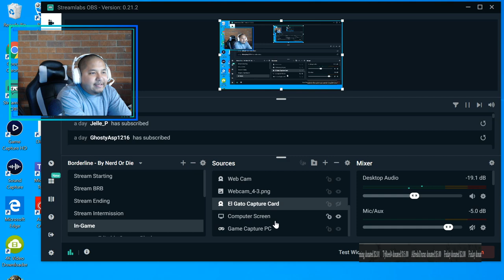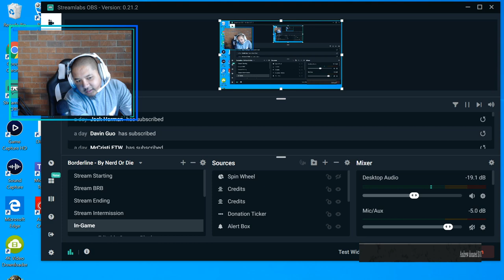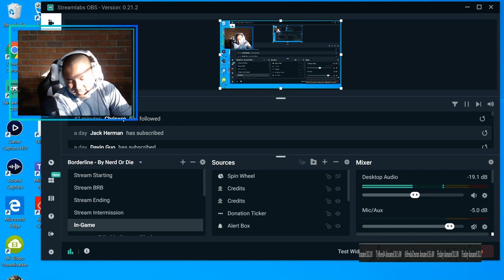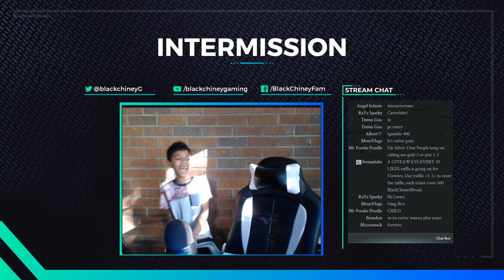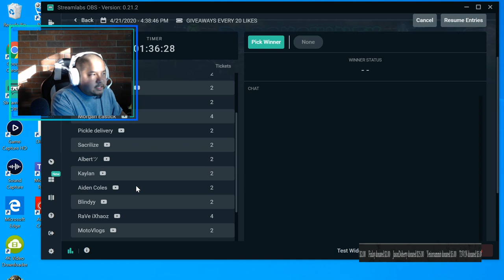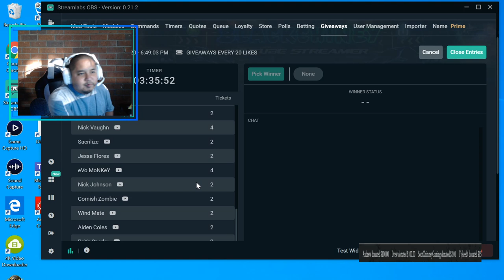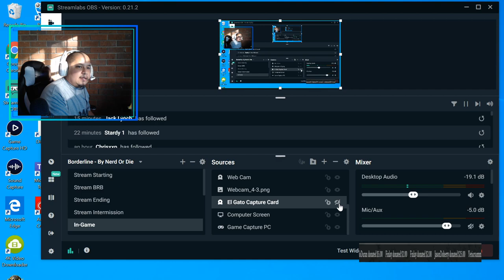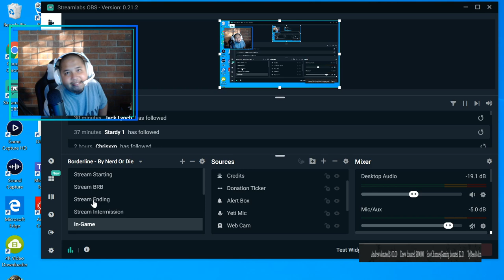ROCKET LEAGUE LIVE STREAM // GIVEAWAYS EVERY 20 LIKES // XBOX ONE // PC // PS4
Welcome, Everyone!

Stream Commands:
!gt (if you need my Xbox gamer tag)
!gamble 10 (if you wanna try and win more BLACKCHINEYBREAD)
!rank (if you're trying to figure out what rank I am)
!join (if you wanna play with me on subscriber game days)
!social ( get my Facebook gaming community group)
!rules (Rules of the Stream)
!points (Find how much points you have in chat)

Dahlia Kong and Peter Kong's Baby Registry

Streaming Buddies:
Farva's Channel:

Blue Yeti USB Microphone
Logitech C922x Pro Stream Webcam
Asus VP28UQG 28" Monitor 4K/UHD 3840x2160
Elite Xbox One Controller
Astro A40 Gaming Headset
Homall Gaming Chair Racing Style

Games I play and Love:

Rocket League
Call Of Duty Black Ops 4